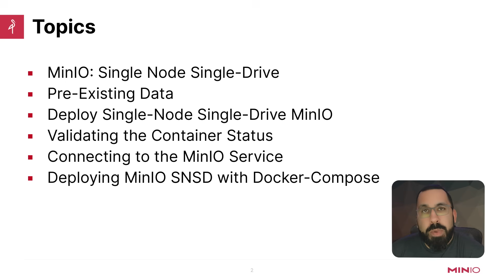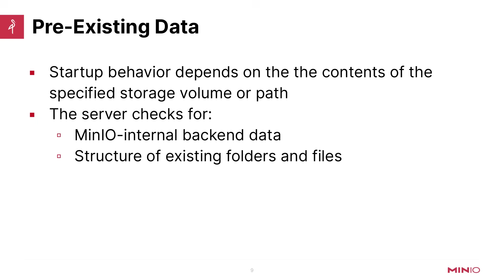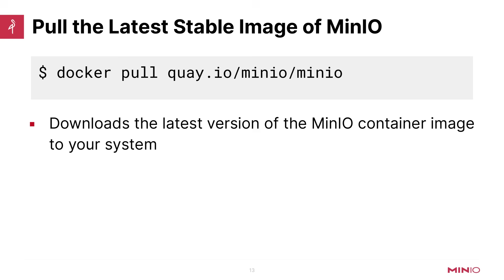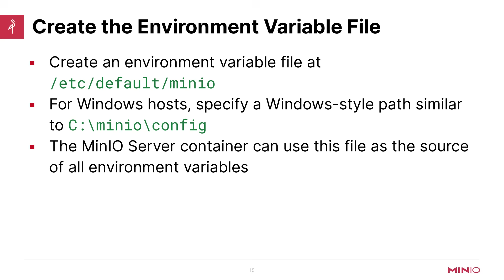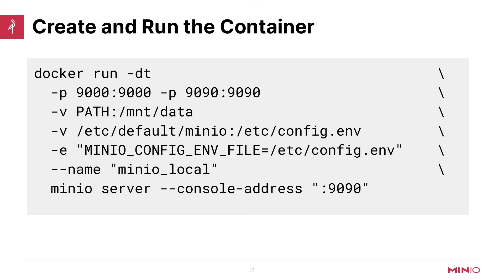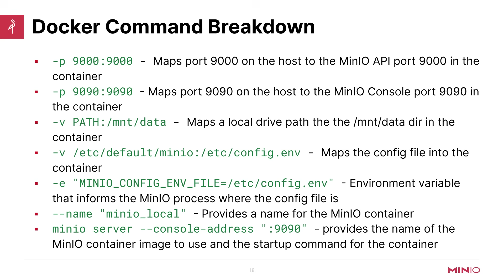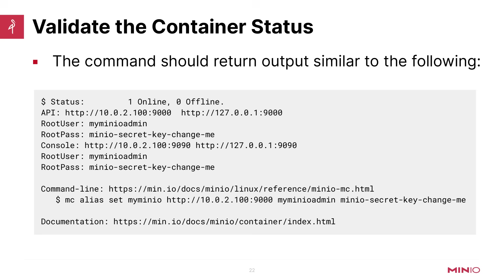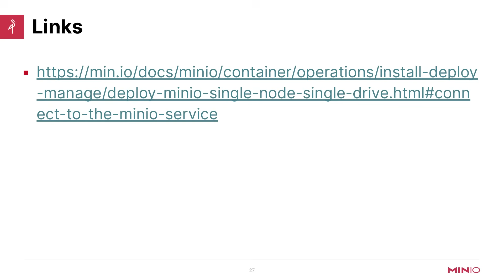Installing and Running MinIO on Docker: Installation Overview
In the first session of this MinIO course, you will learn how to download and install MinIO on Docker.  Some of the topics we're going to cover today are running a single node, single drive instance of MinIO on Docker, what MinIO does with preexisting data, validating the container status once it is up and running and then connecting to the MinIO service using both the Web UI console as well as the MinIO client, deploying MinIO with Docker compose.